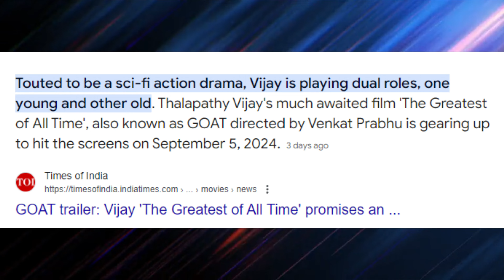GOAT trailer Review | What To Expect ? | Thalapathy Vijay || Filmy Karan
Goat Movie Trailer Review | Exciting New Release or Overhyped?**

In this video, I dive into the trailer of Goat, one of the most anticipated movies of the year. Released two weeks ago, the trailer has generated a lot of buzz, and in this review, I break down what we can expect from this new film. Whether you’re excited or skeptical, this review will give you a detailed look at what the trailer reveals and what it might mean for the movie’s overall success.

In this review, you’ll discover:
- Trailer Breakdown: A detailed analysis of the trailer, including key scenes, themes, and how they set up the movie’s plot.
- Cast & Characters: Insights into the main cast and their roles, and how they are showcased in the trailer.
- Visuals & Music: Commentary on the cinematography, special effects, and soundtrack as presented in the trailer.
- Expectations vs. Reality: What the trailer promises versus what we might realistically expect from the film.
- Final Thoughts: My personal take on whether the trailer has succeeded in generating excitement or if it’s falling short.

Why Watch This Review?
If you’re curious about *Goat* and want to know if the trailer lives up to the hype, or if you’re just a fan of movie previews, this review is for you. Get an in-depth look before the movie hits theaters!

Goat movie trailer review, Goat trailer analysis, Goat 2024, upcoming movie trailers, film preview, movie trailer breakdown, Goat cast and characters, trailer reaction

1. Goat movie trailer review
2. Goat trailer analysis
3. Goat 2024
4. Movie trailer breakdown
5. Upcoming movie trailers
6. Film preview
7. Movie trailer reaction
8. Goat cast and characters
9. Trailer review 2024
10. New movie trailers

G.O.A.T Movie Trailer review By Filmy Karan
In this video we will talk about The latest movie trailer of thalapathy vjijay

Filmy Karan channel sometimes use Film Clips, TV series Clips, Web Series Clips, Animation Series Clips to explain about the Film, Web Series, Trailers and Songs, but all under section 107 of the copyright Act 1976, allowance is made for FAIR USE for purpose such as criticism, comment, news reporting, teaching, scholarship and research.